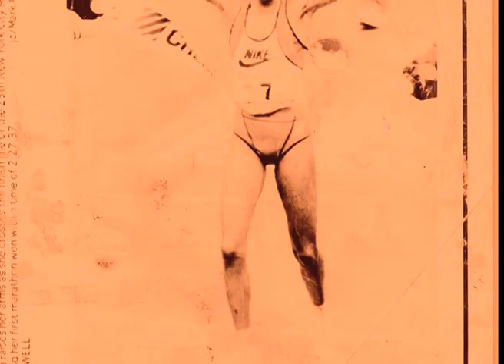1994 | 50 years of Independence | Kenya History and Biographies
Hilary Ng'weno's 50 years of Independence - 1994 the year Odinga died.